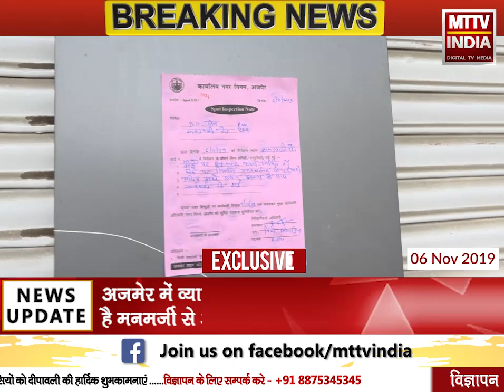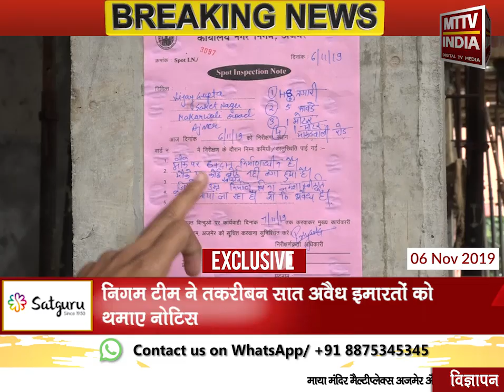AJMER NEWS | नगर निगम ने अवैध निर्माण पर शुरू की कार्रवाई | MTTV INDIA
अजमेर नगर निगम ने अवैध निर्माण पर शुरू की कार्रवाई
बुधवार को एमटीटीवी इंडिया ने की अवैध इमारतों की पड़ताल
निगम टीम ने तक़रीबन सात अवैध इमारतों को थमाए नोटिस
शहर में चल रही है अवैध आवासीय इमारतों में व्यावसायिक गतिविधियाँ
अजमेर में व्यापारी आवासीय नक़्शा पास करा कर लेते है मनमर्ज़ी से अवैध निर्माण